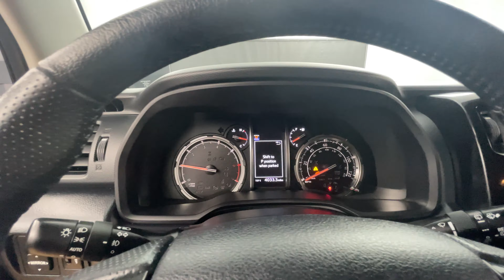2020 Toyota 4Runner SR5 BACKUP CAMERA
STOCK# 825876